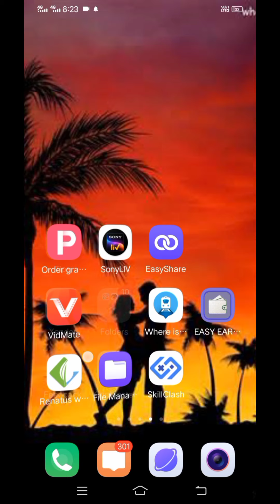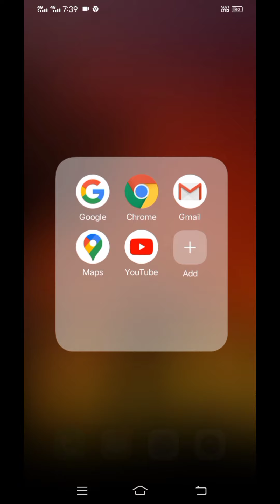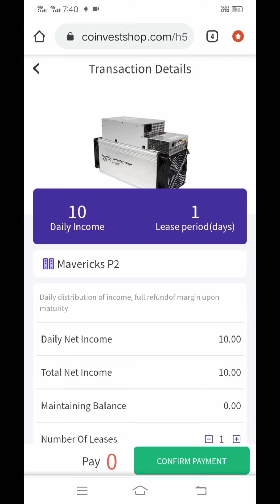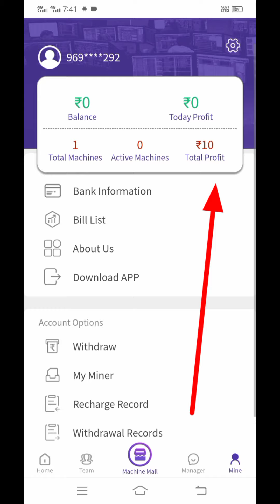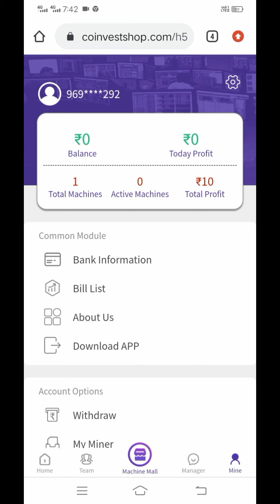Minimum redeem 10 instant free paytmcash | new paytm cash earning app 2021 |best earn money apps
New and best self earning website
10+10+10+10+10+10 free paytm cash

Earning App FROM BEST | PAYTM GAMESEARN PAYTM CASH | RS.50 ONLINE EARNING | PAYTM CASH EARNING APP 2021 | EARNING APP | FREE PAYTM CASH DAILY BEST PAYTM CASH EARNING APP 2021

 Paytm Cash Minimum Redeem *1

Instant Free Paytm Cash

New Paytm Earning Minimum Redeem 1

Best Paytm Minimum Withdraw Rs 1 New Earning App 2021 Today

1. EARN 1000 DAILY PAYTM CASH PLAYING

GAMES

2. EASY WAY TO EARN MONEY ONLINE IN

2020 GAMES

3. HOW TO MAKE MONEY ONLINE 2020 best

earning apps for android 2020

4. best earning apps 2020

5. best paytm cash earning apps

6. paytm cash kaise kamaye

7. earn paytm cash

8. play games and earn paytm cash money
online

9 games khel kar paise kaise kamaye

tm money earning apps

earn money game  paytm games real money

earning games play games and earn money Your Searches related :- Best Paytm cash

: NewEarningapps2021

Paytmlootoffer Newearningapp Minimum Redeem1rupees Paytm Transfer App Minimum Redeem 1 Rupees

Paytm Cash Rs1

New Paytm Earning Minimum Redeem 1 Best Paytm Minimum Withdraw Rs 1

Minimum Redeem 1 Minimum Redeem 1 Rupees App in Hindi

Minimum Withdraw Rs 1 Paytm 2021 in Hindi

Paytm Cash Rs1